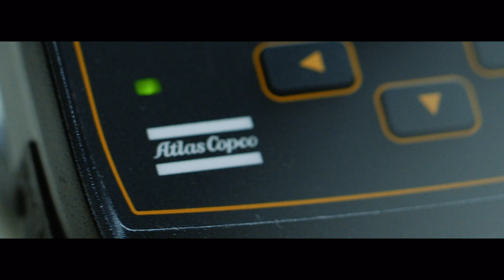Turn semiconductor manufacturing process challenges into a competitive advantage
Semiconductor manufacturing equipment is a fine-tuned symphony of technology and processes. With our tightening tools and software solutions for quality control, Atlas Copco can help take your manufacturing processes to a higher level.

As a trusted assembly solution provider for major semiconductor equipment manufacturing companies, we supply the tools and software solutions to get it right from the start. Throughout the manufacturing process, down to the nanometre.